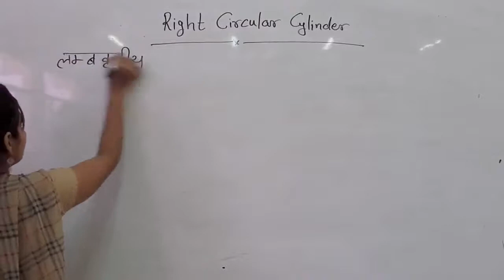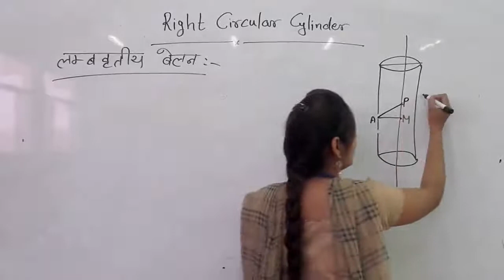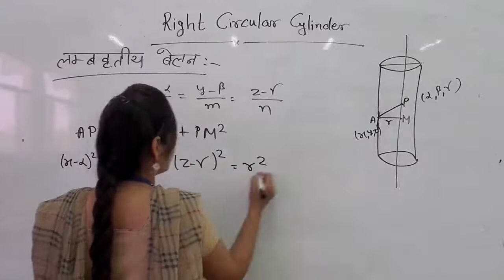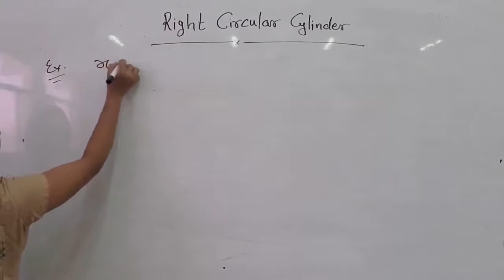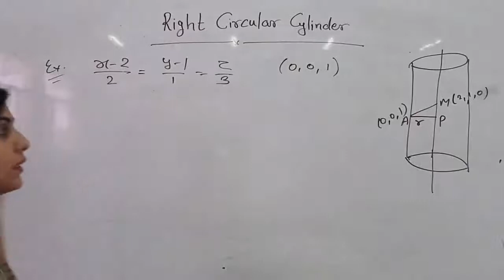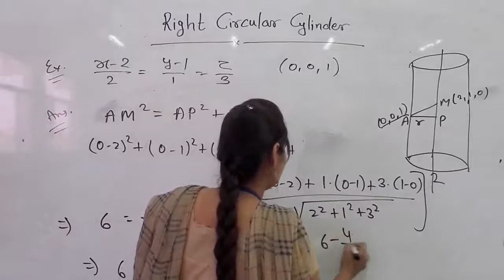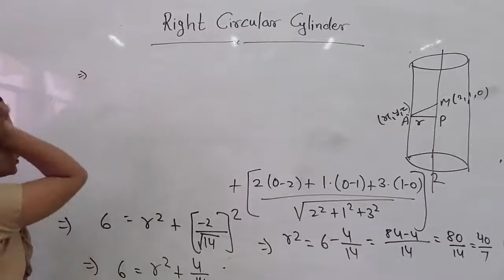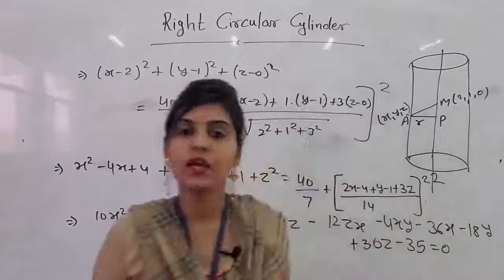Right Circular Cylinder by Manisha Chotiya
Qualification: MSc. MPhil, Ph.D Chemistry
Experience: Teaching and Research-16 Years

Faculties  :-
Dr Navneet Swami,
Radhika Lohiya,
Anil Nayak,
Manoj Swami,
Chandra Prakash,
Siddharth Anand,
Hanuman Mal Sharma,
Pooja Sharma,
Jyoti Pareek,
Gaurav Joshi,
Kishor Darji,
Manisha Chotiya,
Tirupati Rakshak,
Pradeep Dubey,
Vrituka Nagpuriya